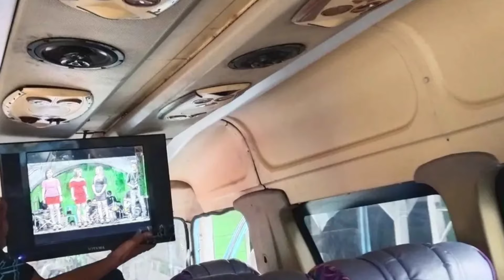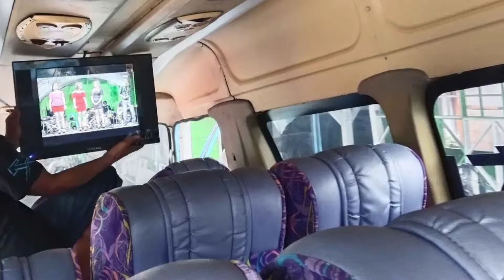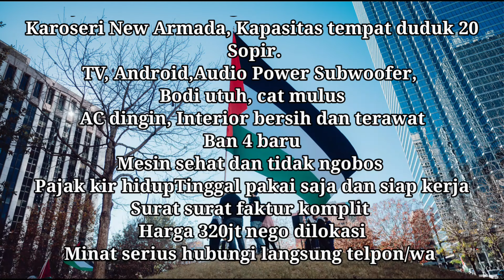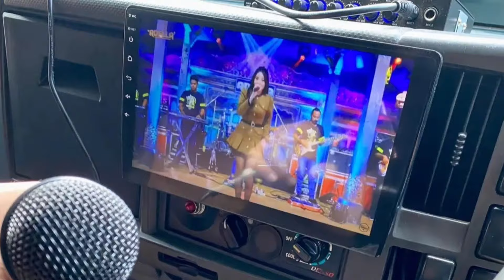150 saja long 2011 INFORMASI HARGA ISUZU ELF LONG